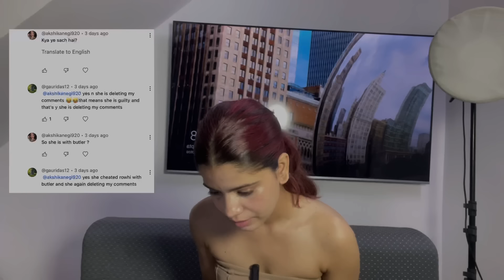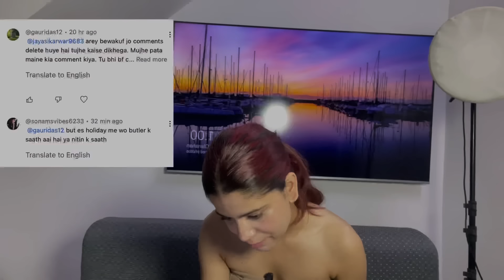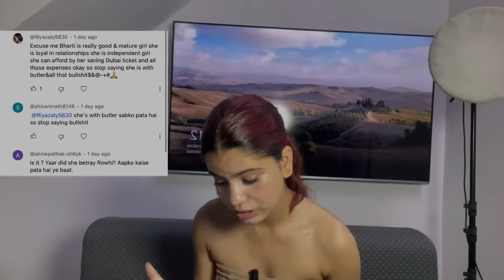YES I’ M WITH BUTLER ! |NIbha